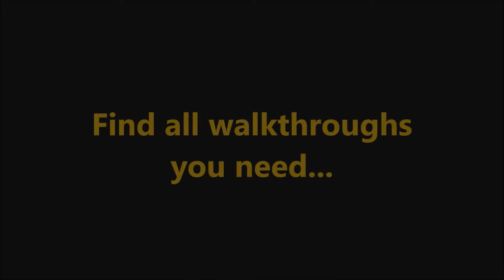12 Labours of Hercules XII: Timeless Adventure CE Level 5.6